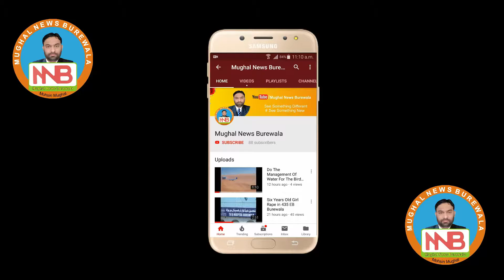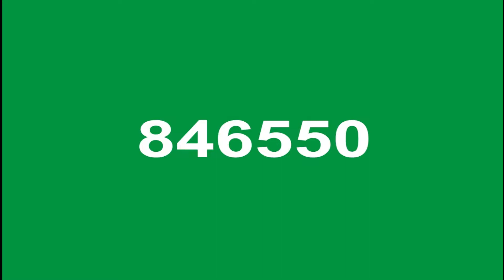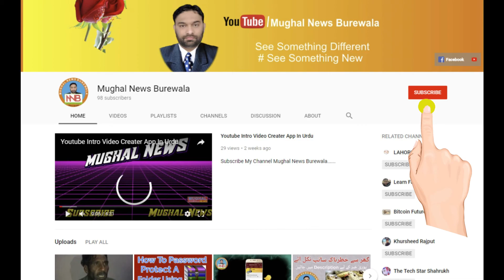Arif Alvi New President Of Pakistan Relation With India And Salary 06092018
Arif Alvi New President Of Pakistan Salary and Relation With India 2018.

Chief Editor : Mohsin Mughal